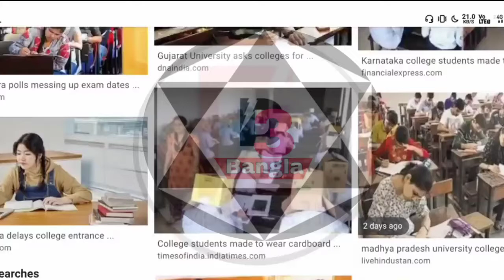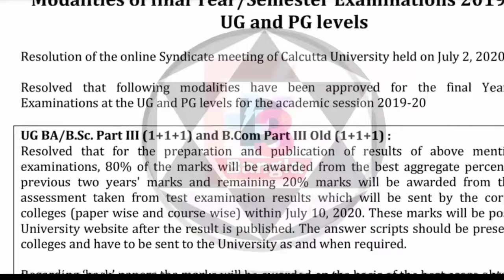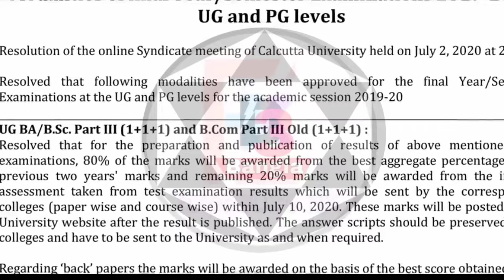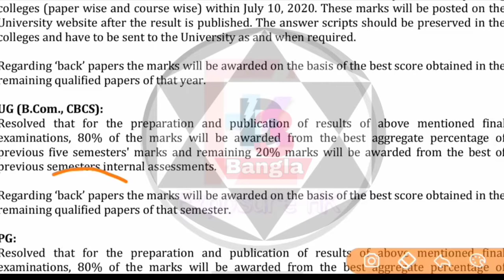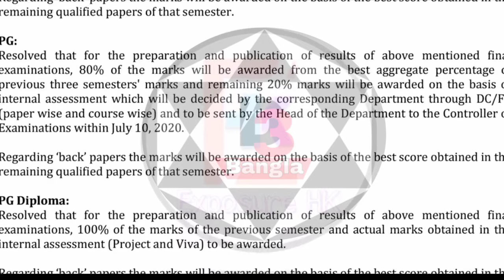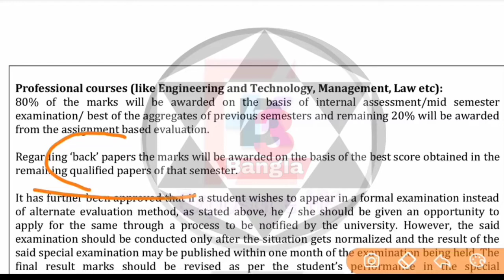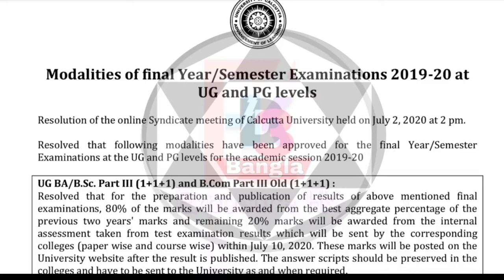Calcutta university official notice।। good news!! now all Doubt Solved।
Modalities of final Year/Semester Examinations 2019-20 at
UG and PG levels

Resolution of the online Syndicate meeting of Calcutta University held on July 2, 2020 at 2 pm.
Resolved that following modalities have been approved for the final Year/Semester
Examinations at the UG and PG levels for the academic session 2019-20

UG BA/B.Sc. Part III (1+1+1) and B.Com Part III Old (1+1+1) :
Resolved that for the preparation and publication of results of above mentioned final
examinations, 80% of the marks will be awarded from the best aggregate percentage of the
previous two years' marks and remaining 20% marks will be awarded from the internal
assessment taken from test examination results which will be sent by the corresponding
colleges (paper wise and course wise) within July 10, 2020. These marks will be posted on the
University website after the result is published. The answer scripts should be preserved in the
colleges and have to be sent to the University as and when required.
Regarding ‘back’ papers the marks will be awarded on the basis of the best score obtained in the
remaining qualified papers of that year.
UG (B.Com., CBCS):
examinations, 80% of the marks will be awarded from the best aggregate percentage of
previous five semesters' marks and remaining 20% marks will be awarded from the best of
previous semesters internal assessments.
remaining qualified papers of that semester.
PG:
previous three semesters' marks and remaining 20% marks will be awarded on the basis of
internal assessment which will be decided by the corresponding Department through DC/FC
(paper wise and course wise) and to be sent by the Head of the Department to the Controller of
Examinations within July 10, 2020.
PG Diploma:
examinations, 100% of the marks of the previous semester and actual marks obtained in the
internal assessment (Project and Viva) to be awarded.